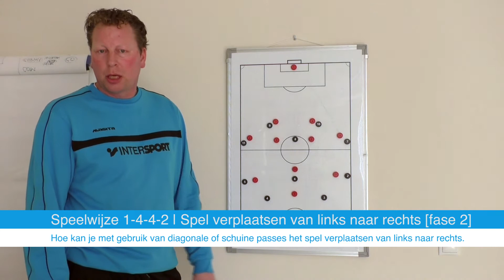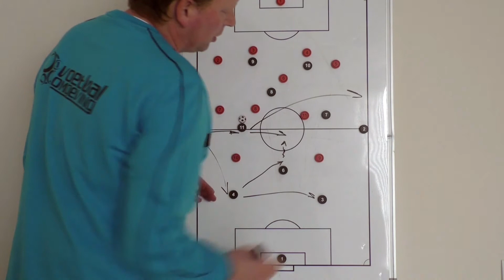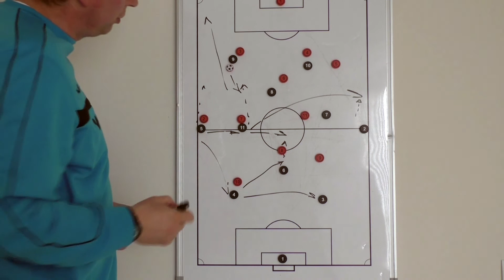#34 Spelverplaatsing van links naar rechts in 1-4-4-2 | Voetbalomgeving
Dit keer staat wederom de speelwijze 1-4-4-2 centraal. Daartegenover speelt de tegenstander vanuit een 1-4-3-3 systeem. We bespreken de tweede fase van de opbouw waarbij we willen laten zien hoe je het spel moet verplaatsen van links naar recht of omgekeerd. Het spelen van een diagonale pass en het juist positiekiezen ten opzichte van de bal is daarbij doorslaggevend. Het wil niet altijd betekenen dat je aan de kant van de bal ook verder of vooruit kunt voetballen.

Probleemstelling: Hoe kan je het spel verplaatsen via de verdediging of het middenveld door gebruik van de wisselpass?

Tip #1 Spelverplaatsing via laatste linie
Een veel gebruikte manier om het spel te verplaatsen is via de verdedigende linie. Door de bal vanaf de zijkant via een van de centrale verdedigers te spelen is spelverplaatsing mogelijk. Het beste zou zijn om via het centrum de bal schuin vooruit naar een middenvelder te kunnen spelen als deze bal vrij is. Deze zou namelijk het middenveld in kunnen dribbelen.

Tip #2 Spelverplaatsing via het middenveld
Beter dan terugvoetballen is natuurlijk het spel verplaatsen via het middenveld. Door iets schuin achter de bal positie te kiezen als middenvelder kan de bal ingespeeld worden. Door opengedraaid te staan als middenvelder, heb je het hele speelveld voor je en kan je op basis van de loopacties een keuze maken uit: diep, breed of terug spelen.

Tip #3 Wisselpass
Een bal die maar weinig spelers in hun arsenaal hebben zitten om deze met hoge succesratio te spelen, is de wisselpass. Doordat een tegenstander vaak 'kantelt' naar de kant van de bal, komt er ruimte aan de breedte van de andere kant van het veld. Ideaal voor een vleugelverdediger of middenvelder om in die ruimte te duiken.

Tip #4 Naar voren voetballen
Wanneer een tegenstander druk zet op je middenveld (vaak zal tegenstander dan kiezen om 1 op 1  te spelen over het gehele veld) is het natuurlijk veel handiger om de middelste linie over te slaan en de bal in de ruimte te spelen waar één van de twee spitsen is ingedoken. Door de bal te 'zekeren' (=niet proberen te draaien, maar de bal vast te houden) en te wachten op de aansluiting vanuit het middenveld, kan je zo ook doorvoetballen naar voren toe.